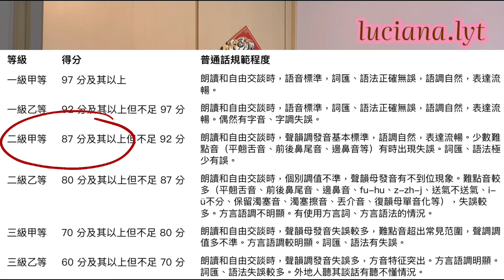【大學系列】如何善用大學4年？🤫 如何裝備自己？🫡 ｜AIESEC 義工 🙃 | 累積 CV 技巧😗 ｜做甚麼part-time? 🤔｜國家語委普通話水平測試 🗣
🔸 2022 中大英文系畢業
1️⃣ AIESEC 羅馬尼亞義工
2️⃣ 教英文 / 補習
3️⃣ 國家語委普通話水平測試